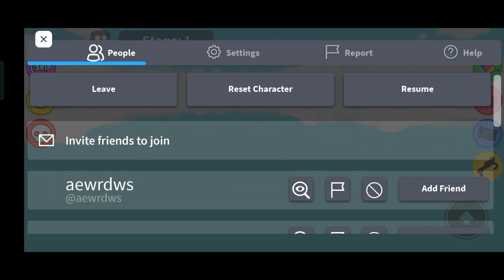Roblex Parkour escape ll POWERGRID 2.O GAMING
About Gaming :-

 Roblex hospital escape ll POWERGRIDE 2.O GAMING
*GAMING CATEGORY 🗽
*ACTION GAME🦹
**DOOR SCAPE GAME🚪
*HORROR SCAPE GAME 🤬
**ADVANTURE GAME 🏂
*SIMULATION GAME🚓
**SURVIVAL GAME🚴
*RACING GAME🏍️
*NOTE :- ALL GAME PLAY ON MOBILE📱
I'm new please support me guys
I'm new🙏🙏

PUBG & ALL GAMING CHANNEL